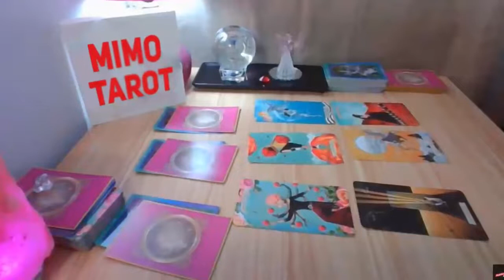AQUARIUS Tarot Love Reading, They didn't expect that you could do it !